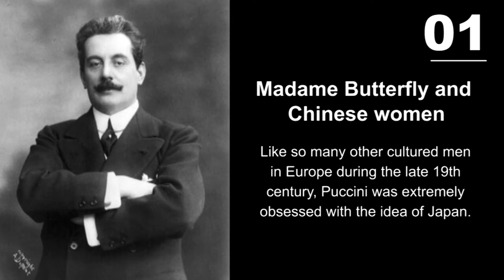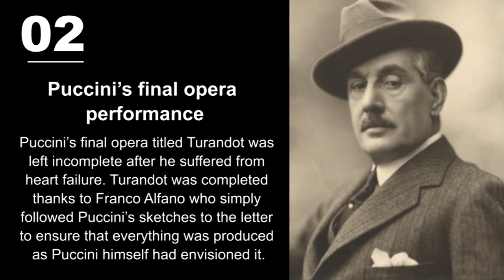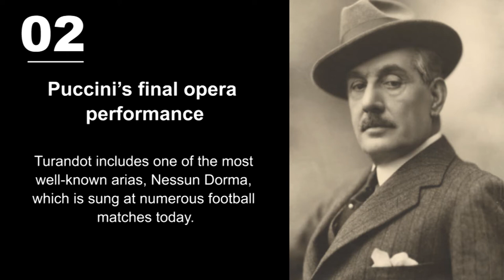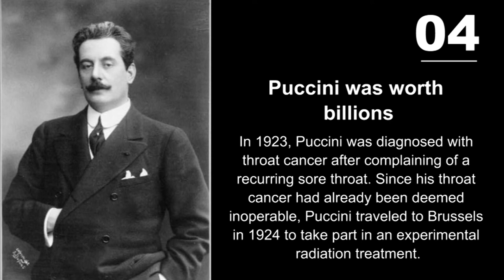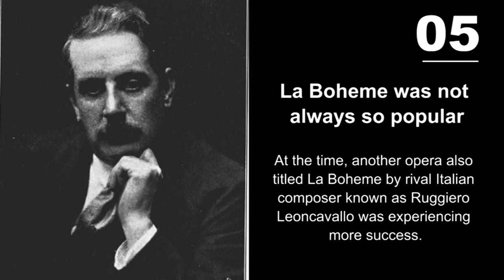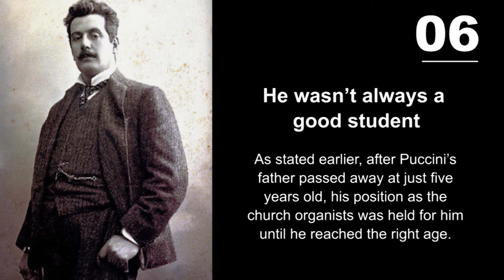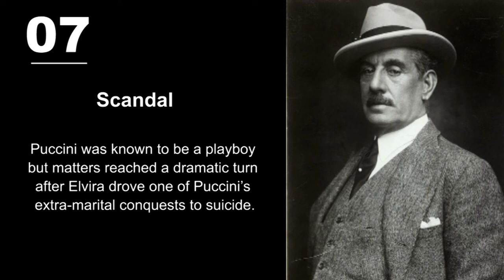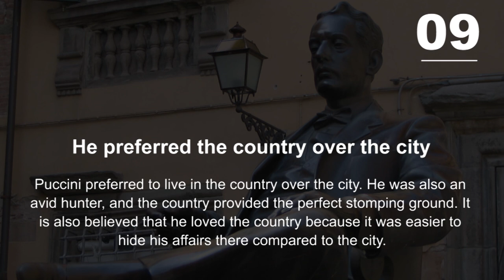10 Interesting Giacomo Puccini Facts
Great list of facts about Giacomo Puccini. Read the Giacomo Puccini facts about his life, interesting, fun, information and biography facts about the great composer.